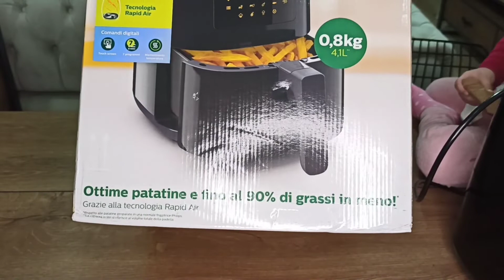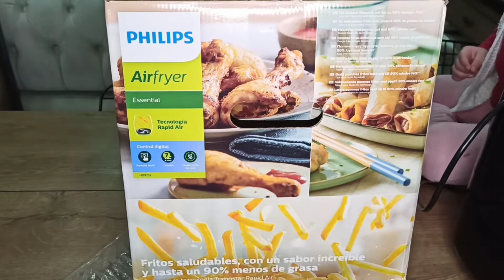Philips airfryer unboxing yağsız patates kızartması sağlıklı yiyecekler her eve lazım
her mutfakta olması gereken sahane bir ürün.
Ocak battı yağ sıçradı derdi yok . neredeyse sıfıra yakın bir koku ve lezzetli yiyecekler .